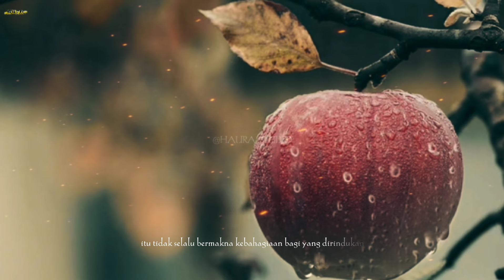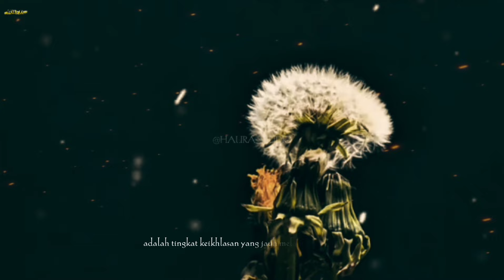PERBEDAAN MAKNA CINTA DAN RINDU // MAKRIFAT // TASAWUF // NASEHAT// SYEKH ABDUL QODIR JAELANI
Dalam cinta sejati, kita belajar untuk mencintai sebagaimana Allah mencintai kita: tanpa syarat dan tanpa batas.
Mari kita jadikan cinta sejati sebagai jalan menuju kebahagiaan abadi. Jadikan cinta sejati sebagai pengingat bahwa hidup adalah tentang memberi, bukan meminta; tentang mencintai, bukan memiliki; tentang kebahagiaan yang lahir dari keikhlasan, bukan dari pemenuhan hasrat.

Menyelami Hakikat Cinta dan Rindu
Sahabat yang dirahmati Allah,
Betapa sering kita mendengar dua kata indah yang begitu akrab di telinga, yaitu cinta dan rindu. Keduanya sering menjadi pelipur lara sekaligus pengundang air mata, mengalir dari hati yang tengah bergolak. Namun, pernahkah kita berhenti sejenak, merenungi maknanya? Apakah yang kita rasakan selama ini benar cinta, ataukah sekadar rindu yang membuncah?
Mari kita coba menyelami kedua rasa ini lebih dalam. Sebab, di balik gema kata-katanya, cinta dan rindu memiliki makna yang jauh berbeda, meskipun terkadang sulit dibedakan.
Rindu: Hasrat yang Menggelora
Rindu adalah rasa yang membuat seseorang merasa jauh, meskipun mungkin jaraknya sangat dekat. Ia muncul karena adanya rasa ingin memiliki, keinginan untuk mendekat, atau bahkan hasrat untuk memenuhi hajat pribadi. Rindu melahirkan kerinduan yang kadang tak mampu ditahan, membuat air mata menetes, jiwa bergetar, hati merindu, hingga dada terasa sesak.
Ketika seseorang merindukan, sering kali ada harapan untuk kebersamaan. Namun, harapan itu tidak selalu bermakna kebahagiaan bagi yang dirindukan. Rindu cenderung egois, memikirkan apa yang diinginkan oleh diri sendiri, meskipun itu mungkin berlawanan dengan kehendak yang dirindukan.
Rindu adalah pergolakan batin yang menggetarkan. Ia menjadi luapan emosi manusiawi yang membawa keinginan untuk bertemu, meski dalam pertemuan itu masih terselip ego pribadi. Sebuah rasa yang dalam, namun tetap berpusat pada diri sendiri.